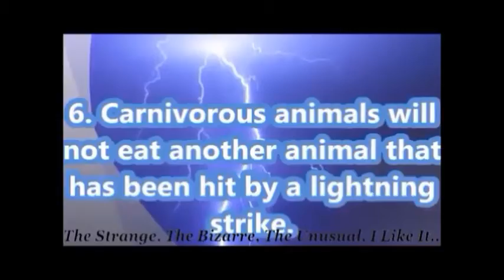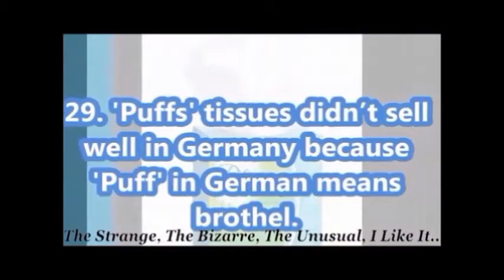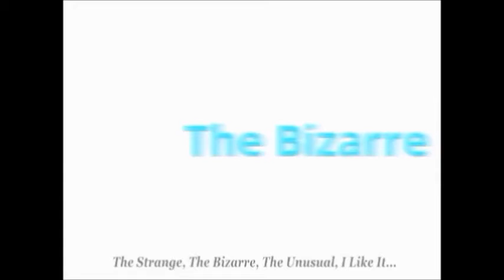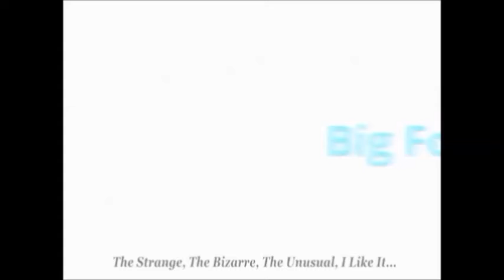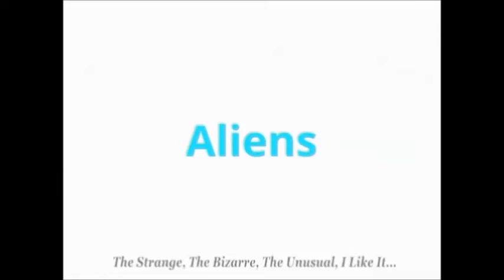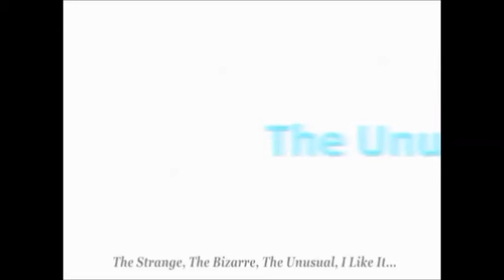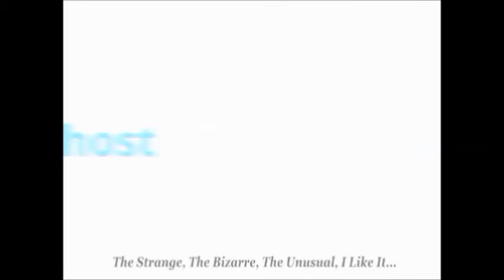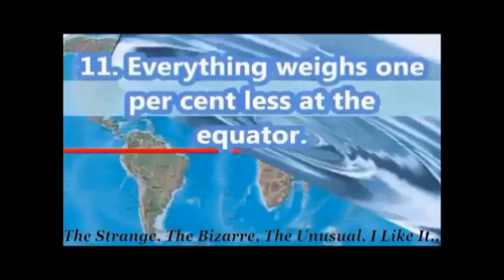Mad Scientist: Nikola Tesla (Part Two)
In part two of our series on Nikola Tesla, you will hear the true story about his career, inventions, and patents. We also discuss the death of Nikola Tesla's mother and how it affected him. Business associates and deals that he made, which in turn, caused his eventual downfall.